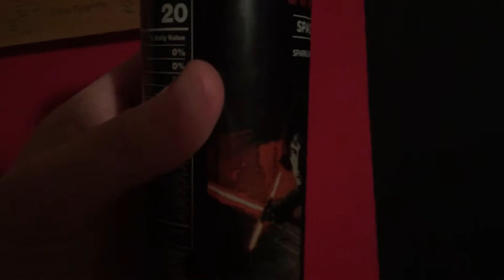I Lost Power LAST YEAR!!! | MAL